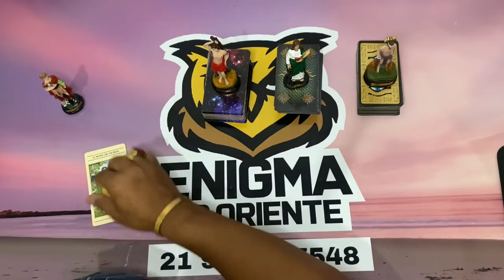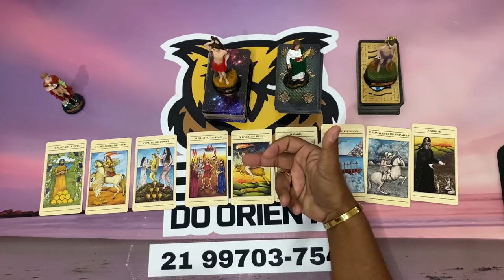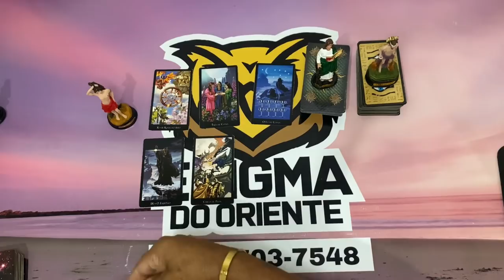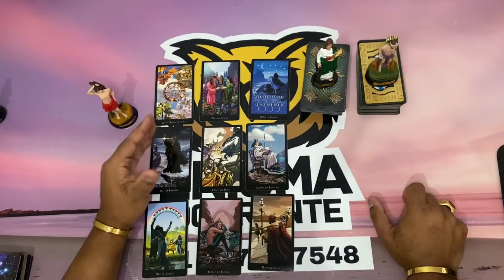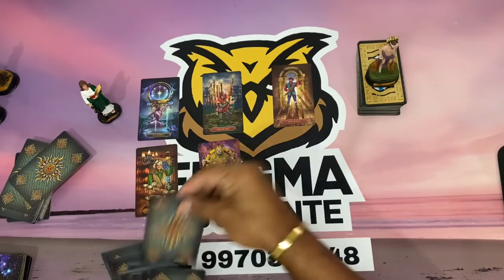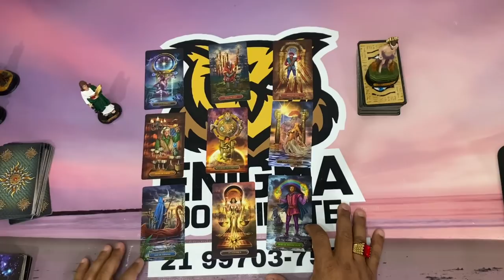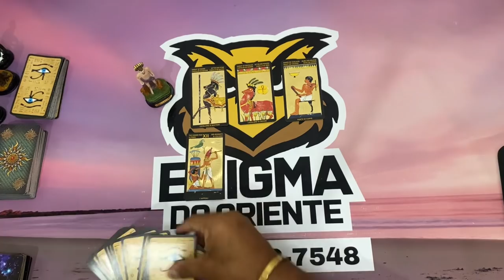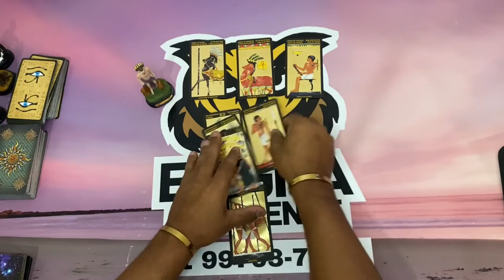✨NOTÍCIAS DA ESPIRITUALIDADE PARA O SEU DESTINO✨ TAROT RESPONDE